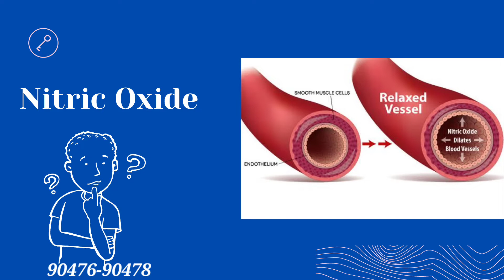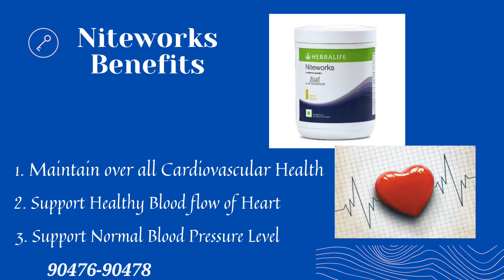How to use & Benefits of HerbalifeNiteworksTamil | Weightloss easy dietplan for fastresults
Hello Everyone, In this video, I have explained..

What is Nitric Oxide?
What is L-Arginine?
How to use Herbalife Niteworks
Benefits of Niteworks